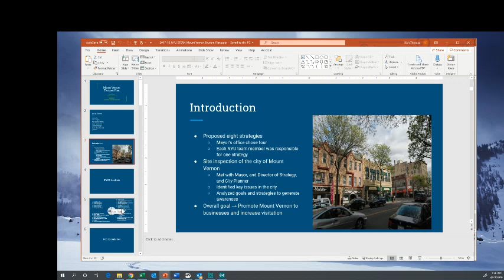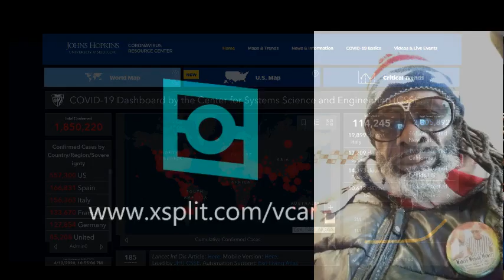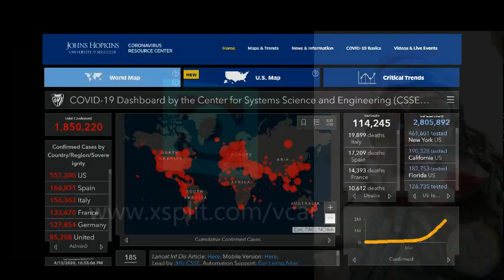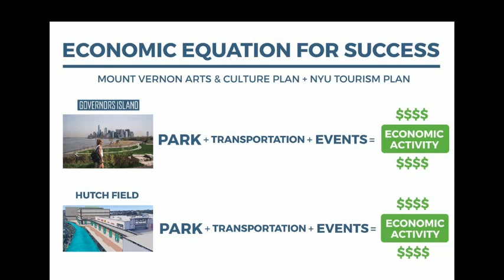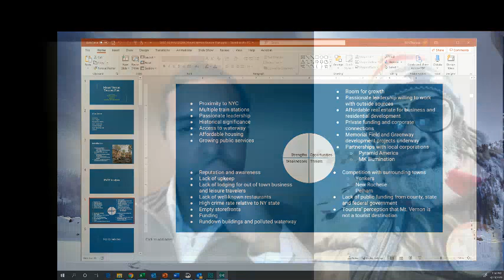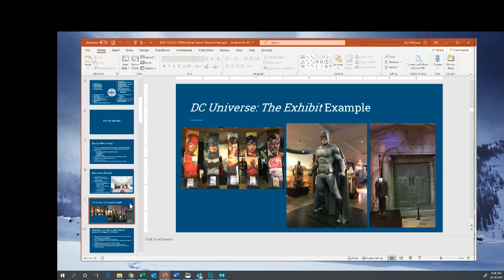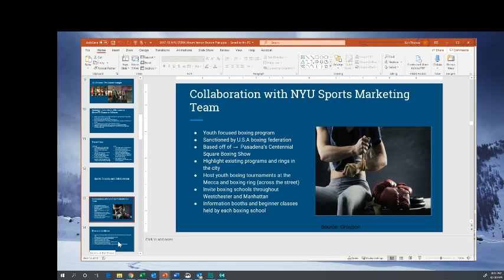Gloves On Gloves Off Show with Mayor Rich Thomas & Father Gassie 2020 Episode 1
Mayor Richard Thomas and Firehouse Father Gassie re-launch  their popular radio segment "Gloves On Gloves Off!" Topics include  the Coronavirus impact on Mount Vernon,  rising crime in Mount Vernon, the need for Mount Vernon to pursue a Multi-Billion $ Agenda  to "Build Back Better", and reflections on why Mount Vernon took steps to cultivate tourism, sports, and entertainment industries in the city. They touched upon Mark Cuban's and the NBA's efforts to keep hourly workers working as sporting events, like entertainment events, creates meaningful jobs. They also reference plans by NYU Stern School of Business   which found that Mount Vernon ought to grow its sports, e-sports, restaurant, and tourism scenes. The plan called upon best practices learned from NYC's partnership with Disney to reclaim Times Square.   BACKGROUND: Mount Vernon  Father Gassie and Mayor Thomas have been on-air for 8 years when they originally aired on Linkage Radio in 2011, switched over to Future FM in 2016 and now expanding to YouTube and other platforms.  (Disclaimer: Music used in this show is not owned by the hosts and was played as part of spiritual/educational awareness.)